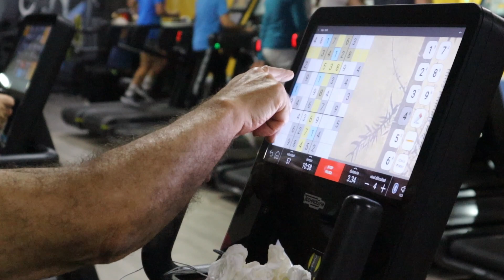NADAR NO TIENE EDAD